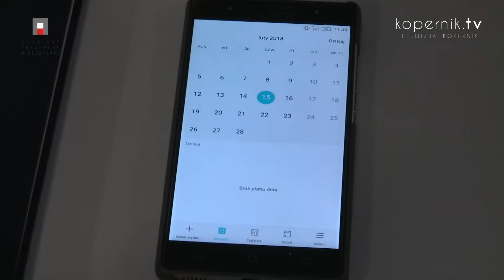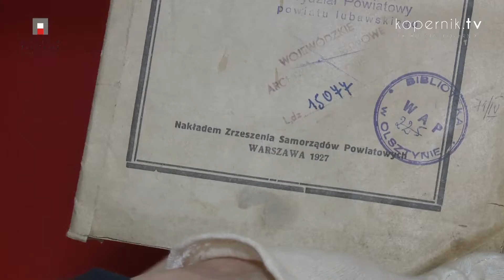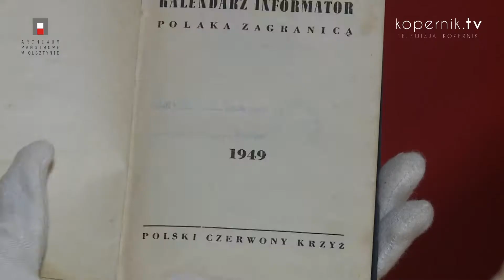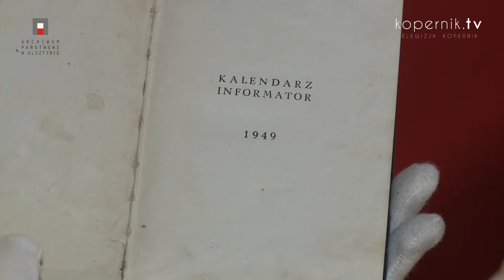MAGIA KALENDARZA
Różnią się od dzisiejszych, bo często zawierają zdecydowanie więcej informacji, niż tylko nazwę dnia i miesiąca. Rozmawiamy o dawnych kalendarzach, które można znaleźć w zasobach Archiwum Państwowego w Olsztynie.